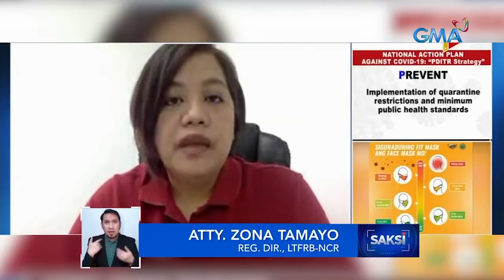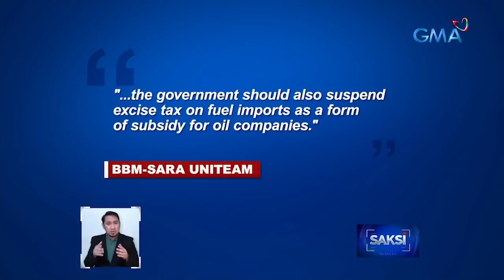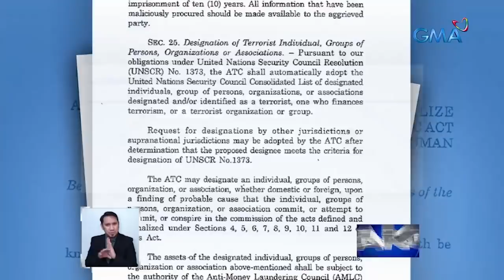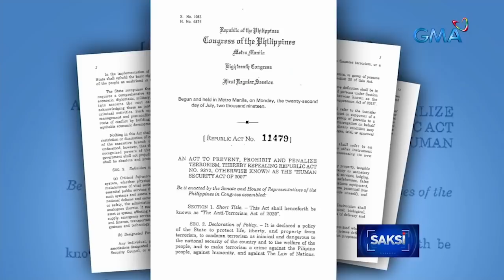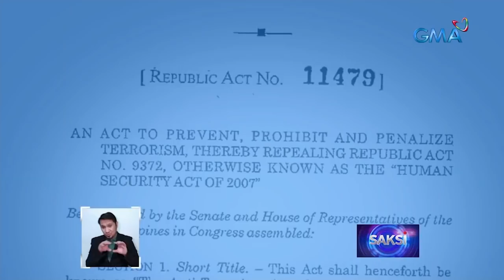Saksi Express: March 2, 2022 [HD]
Narito ang mga balitang ating sinaksihan ngayong Miyerkoles, March 2, 2022:

- Giit ni Sec. Concepcion at Chamber of Commerce of the Philippine Islands, hinay-hinay muna sa isyu ng wage hike

- Mga deboto, dumagsa sa mga simbahan ngayong Ash Wednesday

- Nawawalang van driver, inaalam ng pulisya kung may kaugnayan sa mga nawawalang sabungero

- Mababang huli ng isda, epekto ng pagbawas sa pagpalaot ng mga mangingisda dahil mahal ang petrolyo

- United Nations: bilang ng casualties sa mga sibilyan sa gitna ng gulo, mahigit 500 na

- Mahigit P27-M halaga ng shabu na nakalagay sa tea bag, nasabat mula sa isang dating TNVS driver

- Ilang presidential at vice presidential candidates, patuloy ang paglilibot sa iba't-ibang probinsya at lungsod

- Ilan pang presidential at vice presidential candidates, abala rin sa kani-kanilang aktididad

- Ilang petitioners, naghain ng motion for partial reconsideration sa Korte Suprema para ideklarang unconstitutional ang Anti-Terrorism Act

- Mga obrang ipinipinta sa isang uri ng salamin, naging business ng isang estudyante

- Mga vaccinator, magbabahay-bahay at pupunta sa lugar ng trabaho sa 4th wave ng "Bayanihan, Bakunahan"